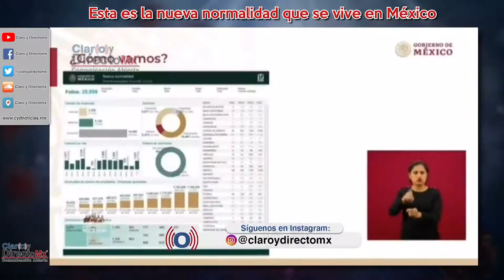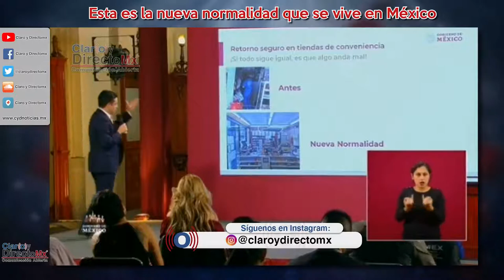Esta es la nueva normalidad que se vive en México